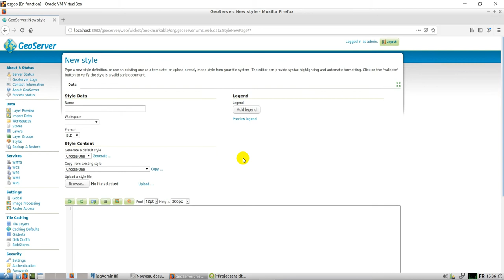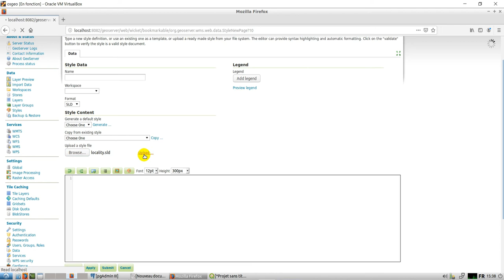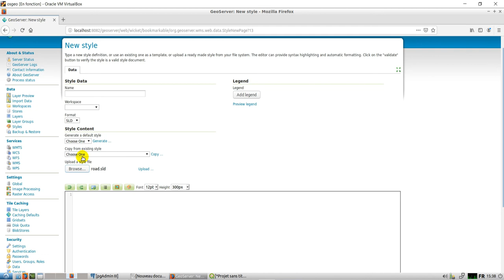[Geo_MYTNMAC] OSGEOLive|Geoserver09 - Import de fichier style format sld dans Geoserver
Cette vidéo présente la procédure d'importation des fichiers de style format sld dans Geoserver 2.15